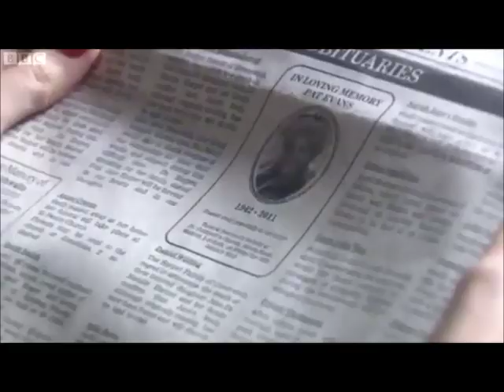Eastenders Lauren scenes 10 January 2012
Lauren Scenes